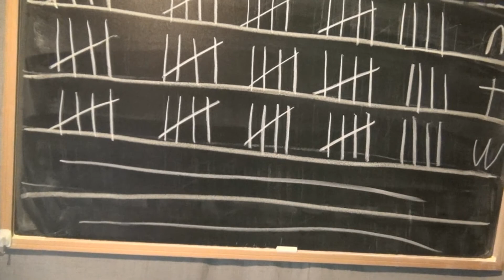There's Nothing Like A Good Walk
Warmer day for a good walk

We have a New video Monday Wennesday and Friday at 8 AM

sometimes We have videos on the weekends too

And sometimes i have a  Sunday Recap, This is where we talk about this weeks past videos and recap on them.

¶BubbaMike¶  YEAH

1Bubbamike1 Production